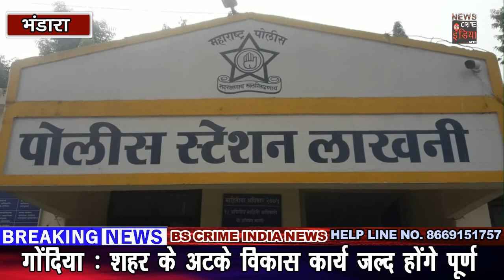कार ने दोपहिया को मारी टक्कर !!!